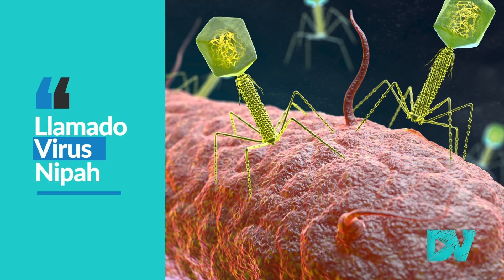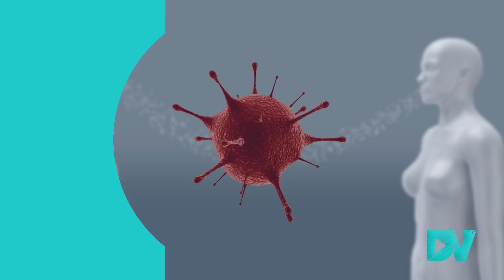BROTE de VIRUS NIPAH 2021| UNO DE LOS VIRUS MÁS MORTALES DEL MUNDO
ALERTA MUNDIAL por UNO DE LOS VIRUS MÁS LETALES DEL MUNDO.
Este es el Virus Nipah, en 2021 ha matado a un niño de 12 años y a muchas otras personas en India. El riesgo de pandemia preocupa a la OMS.

Nadie habla del virus hasta que es demasiado tarde.

En este video te digo cuales son sus sintomas, de dónde surgió el virus, te explico si tiene tratamiento y forma de prevenir.

Contenido:

00:00 Nipah Virus mortal!
00:48 Virus Nipah ¿qué es?
01:45 ¿De dónde surgió el virus Nipah?
02:45 Formas de contágio virus nipah
04:24 Estos son los sintomas del virus Nipah
05:53 Cuál es la mortalidad o letalidad del virus Nipah
05:55 Tratamiento Nipah
07:53 Prevención enfermedad Nipah
09:00 Potencial de PANDEMIA por virus Nipah

¿De dónde saco la información?